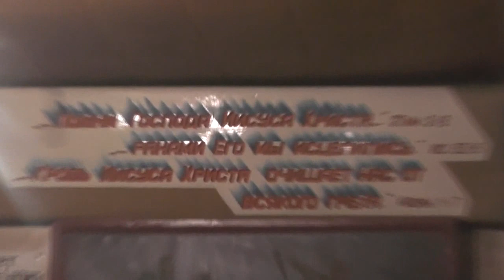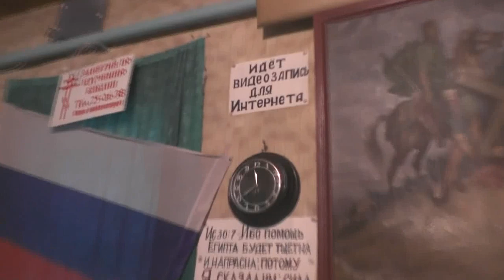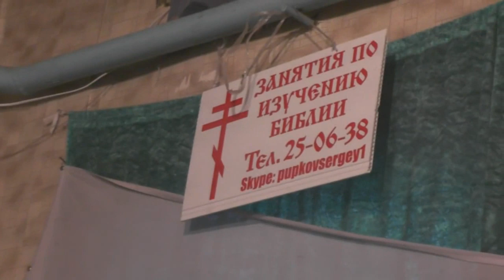После литургии трапеза перед занятием по святой Библии. 08.12.2019